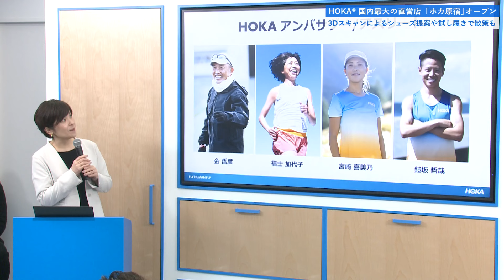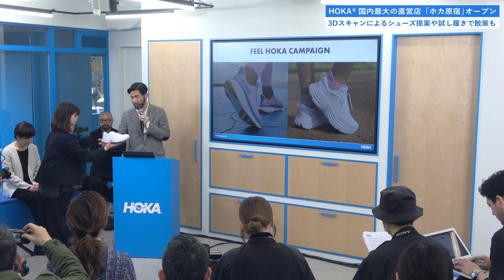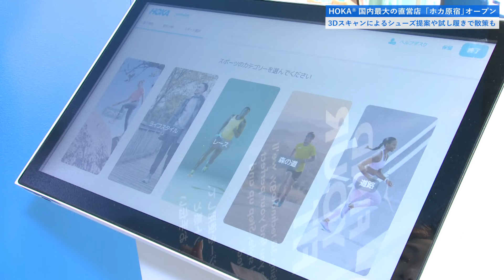HOKA®国内最大の直営店「ホカ原宿」オープン3Dスキャンによるシューズ提案や試し履きで散策も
ランニングシューズなどを展開するブランドHOKA®（ホカ）の国内最大となる直営店「HOKA Harajuku（ホカ 原宿）」が2月22日にオープンした。
　HOKA®は、2009年に山岳トレイルシューズとしてフランスで誕生したブランドで、クッション性の高い厚底ソールが特徴。2013年に米国のデッカーズブランドが日本での取り扱いをスタートした。
　「HOKA  Harajuku」では、3Dスキャンによるおすすめシューズの提案サービスをするほか、3月31日まで人気モデルの「HOKA® CLIFTON 9（クリフトン ９）」と「HOKA® BONDI 8（ボンダイ ８）」を試し履きして、原宿の街を散策できる「FEEL HOKAキャンペーン」を実施する。